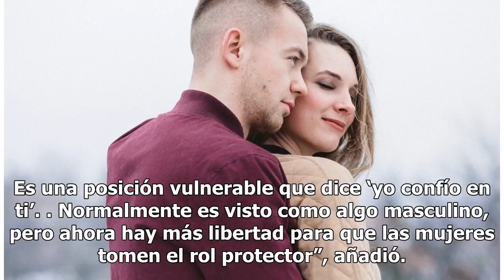Qué significa que a tu pareja le guste que lo abraces de 'cucharita'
Qué significa que a tu pareja le guste que lo abraces de 'cucharita' | Foto: Unsplash A quién no le ha dado la sensación de abrazar a su pareja por atrás, de 'cucharear', mientras están recostados en la cama viendo una película o durmiendo, y es que este acto es uno de los más tiernos pues implica u...